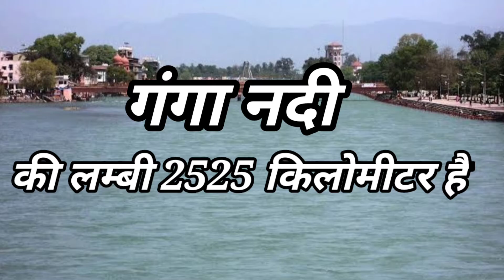Ganga river | Ganga Nadi par 10 line | Gomukh | Gaumukh | History of Ganga River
hi friend

Ganga
Ganga River
Ganga Nadi
Ganga Uttarakhand
Gangotri
Gomakh
Guamakh
Rudraprayag
devprayag
uttarkashi
kedarnath
badrinath
devprayag
Rudraprayag
gomukh
Vishnu prayag
river
tehri dam
bhagirath
tehri bandh
farakka barrage
uttaranchal

or share bhi Karna